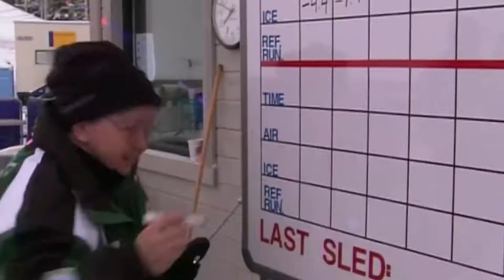Mayor Biskupski Talks SLC Winter Olympics Bid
Utah took its first step to host another Winter Olympics in Salt Lake City. On Thursday, October 19, an exploratory committee was launched to host either the 2026 or 2030 Olympic Winter Games. Salt Lake City must decide on whether they will bid for the Winter Olympics by February 1, 2018. Salt Lake City Mayor Jackie Biskupski shares her thoughts in a short interview.